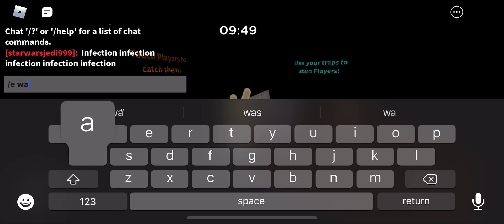Roblox piggy playing as the new bunny